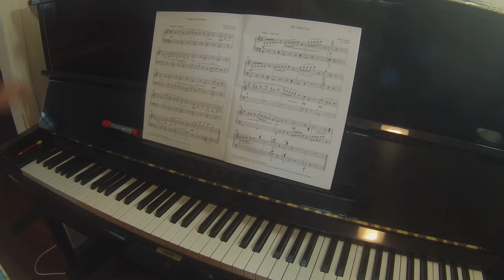The Calico Cat by Helen Marlais RCM piano prep B 2015 Celebration Series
TEACHER DEMO

Almost ready to start the RCM gr 1?

Royal Conservatory Music Development Program